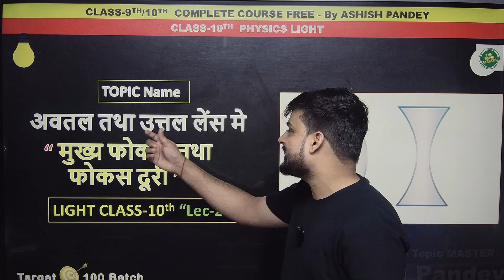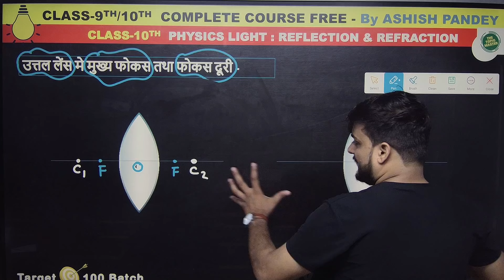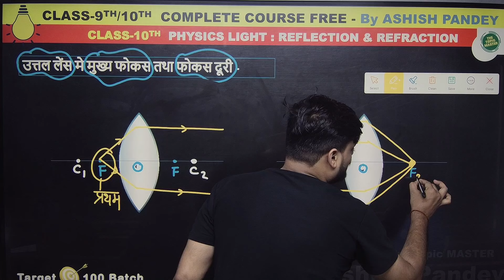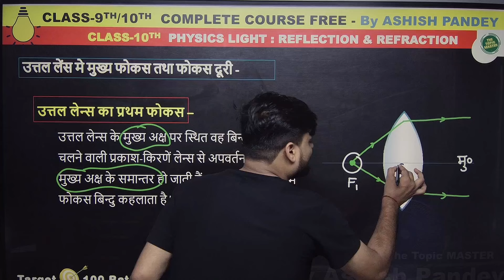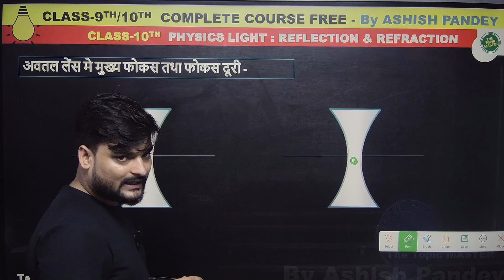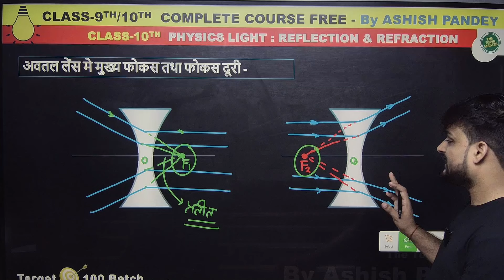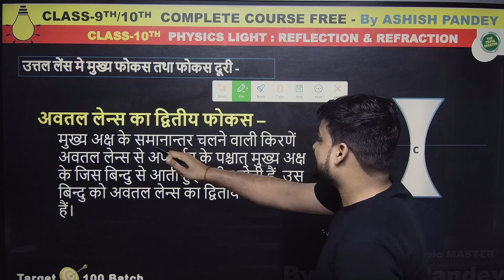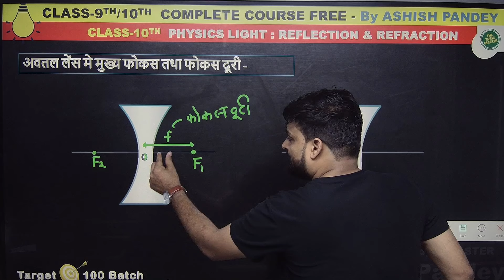लेंस का प्रथम फोकस तथा द्वितीय फोकस | lens ka phokas | F1 and F2 | class 10 light by ashish pandey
✔️ chapter - प्रकाश का परावर्तन तथा अपवर्तन
✔️ Lec:- 25
✔️ Topic:- लेंस का प्रथम फोकस तथा द्वितीय फोकस | lens ka phokas | F1 and F2
✔️ Class:-
✔️ Subject:-  Science
✔️series name:- Target 100 Batch

class 10 light by ashish pandey
class 10 light chapter
light class 10 magnet brains
light reflection and refraction class 10 ncert
class 10th physics chapter 1
prakash ka paravartan tatha apvartan